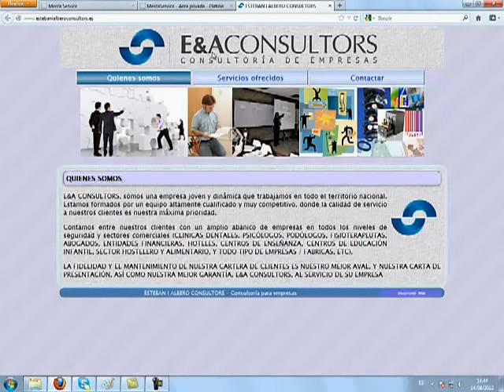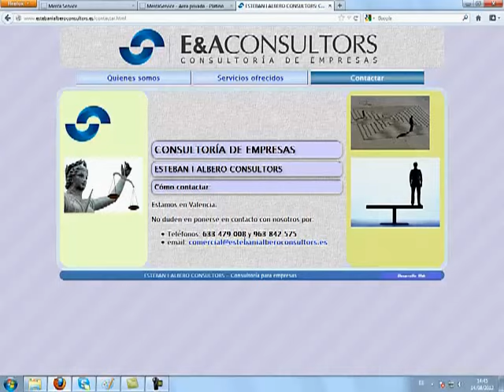Asociacion Inmobiliaria. Capitulo 68